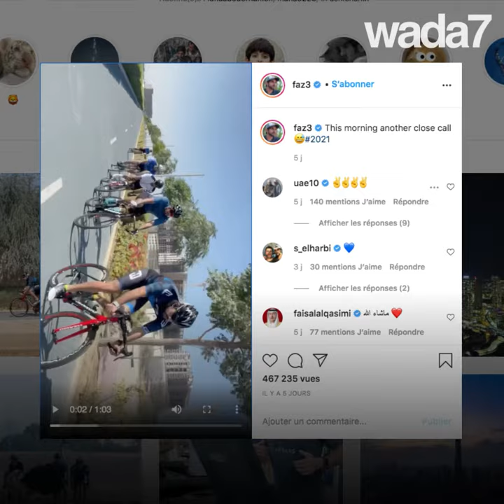A Dubaï, l'histoire du prince et de l'autruche !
Cheikh Hamdan bin Rachid Al Maktoum est un habitué des exploits sportifs, aujourd'hui il fait la course contre... des autruches ! Buzz princier, regardez !